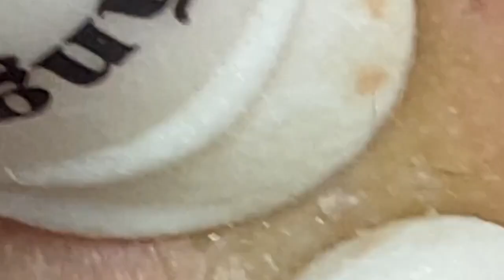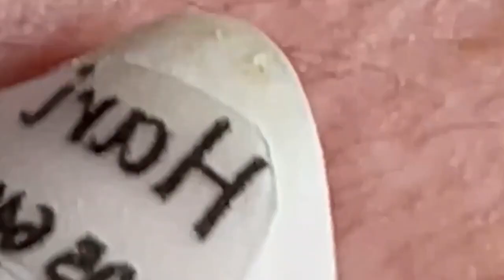العناية بالبشرة الفاخرة اليومية للوجه مع وكالة ناسا NASA 6519